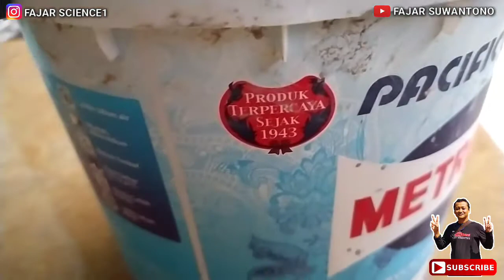NGE CAT PLAFON RUMAH, KANOPI TERAS DENGAN METROLITE, PUTIH CEMERLANG, BUKTIKAN SENDIRI !!! 😊